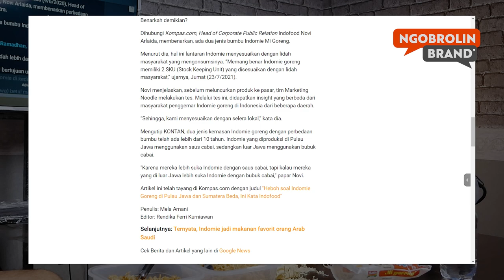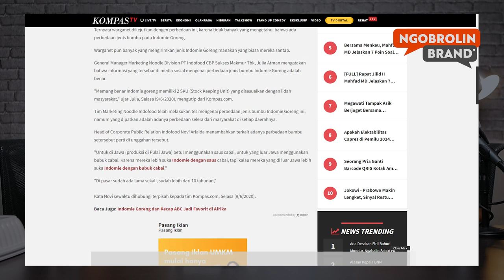VIRALLL!!! Versi Indomie Jawa VS Sumatera | Brand Strategi UKM Dodi Zulkifli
Pernah viral niih
bumbu mi goreng Indomie yang dijual di sumatera dan  jawa,
itu isinya Beda .

Karena penasara ya saya buktiin...
Saya beli indomie goreng yang di Sumatra lewat marketplace toko ijo…

Eh Pas Nyampe, ternyata bener...
Bumbunya Beda.